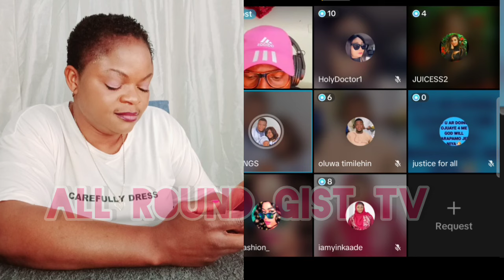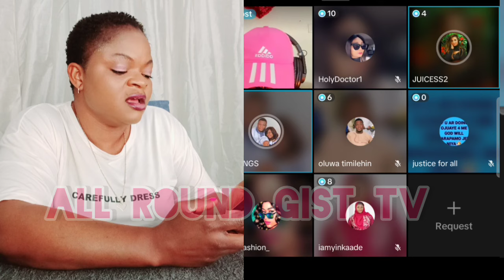BREAKING ‼️ EVERYWHERE DON SCÃTTÈR OO FROM CORONA INQUEST WUNMI AND PANELS REACT TO MOHBAD D£ÃTH